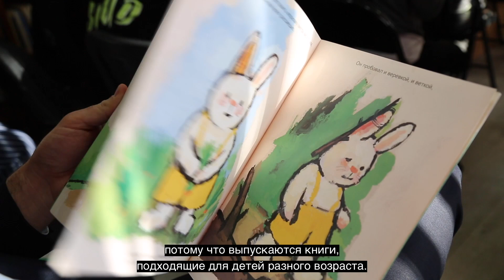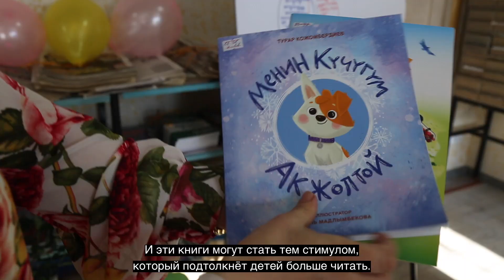Окуу Керемет развивает навыки чтения 🇰🇬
Окууга убакыт! 📚🎉 Жакында Ысык-Көл облустук Эсенкожоев атындагы китепканада болуп, кыргыз мектеп окуучуларына китеп окуу көндүмдөрүн өнүктүрүү үчүн акысыз китептерди тартуулаган @usaidkg @OkuuKeremet долбоору менен тааныштык.  Балдардын китеп окуганын көрүү абдан жакшы болду! Эгер сиз да окуганды жактырсаңыз, комментарийге сүйүктүү китебиңиздин атын калтырыңыз! 🤗✨

😍📕 Время читать! Недавно мы посетили Иссык-Кульскую областную библиотеку им. Эсенкожоева, чтобы узнать больше о проекте @usaidkg @OkuuKeremet, который предоставляет бесплатные книги кыргызстанским школьникам для развития навыков чтения. Было замечательно видеть, как дети наслаждаются чтением книг! Если вы также любите читать, оставьте название вашей любимой книги в комментариях! 💬💛

📚❤ It's time to read! Recently, we visited the Esenkozhoev Issyk-Kul Regional Library to learn more about the @usaidkg @OkuuKeremet project that provides free books to Kyrgyzstani students to develop reading skills. It was great to see all these kids enjoying reading books! If you also like reading, leave the name of your favorite book in a comment section ✨